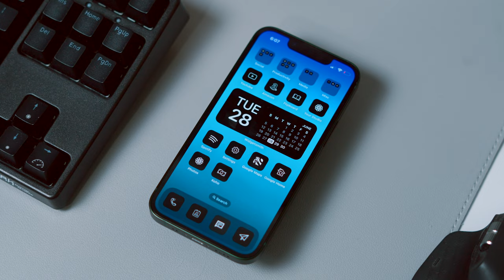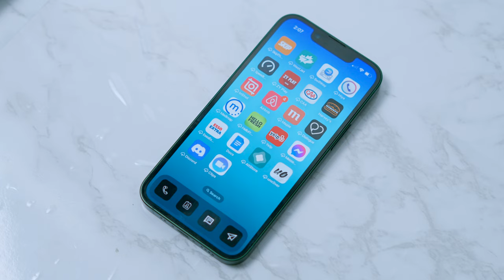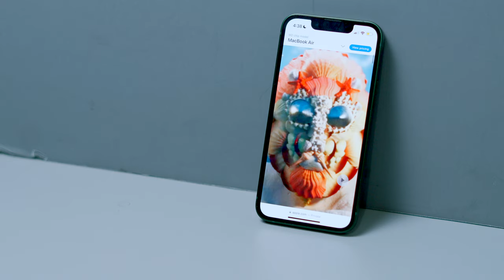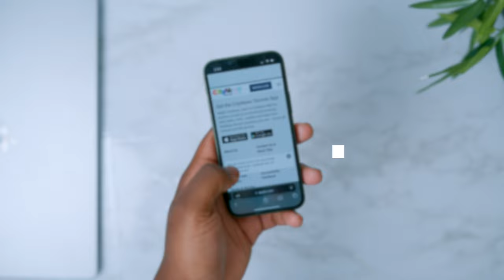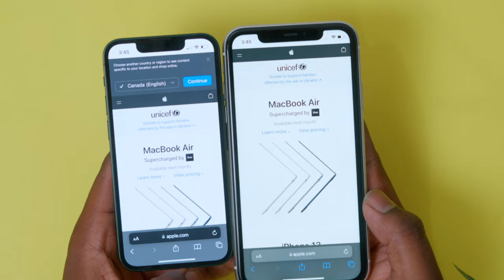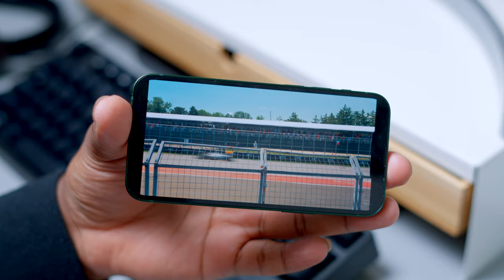IPHONE 13 MINI // 5 REASONS YOU SHOULDN'T BUY THE 13 MINI YET! [SHOULD YOU WAIT!?]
Should you buy the iPhone 13 in 2022? Yes. But there are a group of people that I would not suggest buying it. The iPhone 13 mini is Apple's latest iPhone. The 13 mini in green has been my daily driver for a couple of months now. Originally, I switched from the 13 pro to the 13 mini and I was able to really enjoy the 13 mini since then. I like how small the iPhone 13 mini is and fits in your hand compared to the iPhone 13 pro. But some people may not like the small size and would want a larger phone to watch content.

Does the iPhone 13 mini have battery life issues? Not yet. But the battery on the 13, 13 pro, and 13 pro max are way better. The iPhone 13 mini has a lot going for it with the a15 chip. This is the most powerful chip in any iPhone and the iPhone 13 mini has the same chip as the iPhone 13 pro but the 13 pro chip is slightly tweaked faster. Not only that, but the 13 mini ALSO has a slightly worse camera than the 13 pro.

The 13 mini is $699 USD and is a great price if you want an iPhone. But the iPhone 11 is just $499 and has a big display, a similar chip, and a good camera. What about the iPhone SE vs 13 mini? I'd suggest to not get the SE in 2022 because of the old design but there are a lot of people that don't mind the design of the 2022 SE.  The green 13 mini is better than the iPhone SE and I think the green iPhone 13 mini is the most valuable iPhone in 2022 but I think - as discussed in the video - some people should NOT buy the iPhone 13 mini because of the 13 mini issues.

So to answer the question,yes I think the 13 mini is worth it in 2022 but some should avoid it. What do You think?

USE MY EQUIPMENT:
- ZOOM H1N
- FIFINE USB PODCASTER MIC
- DEITY V-MIC D3

USE MY EQUIPMENT:
- ZOOM H1N
- DEITY V-MIC D3